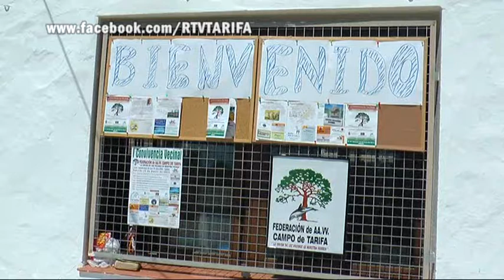TarifaNOTICIAS CONVIVENCIA VECINOS DE LA CAMPIÑA TARIFEÑA 230614